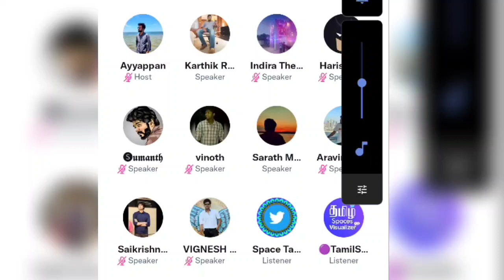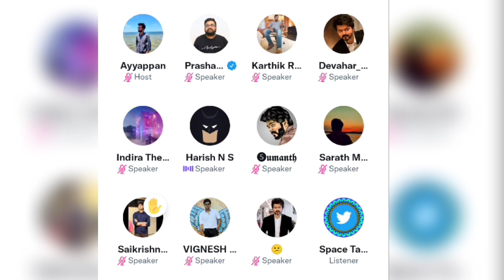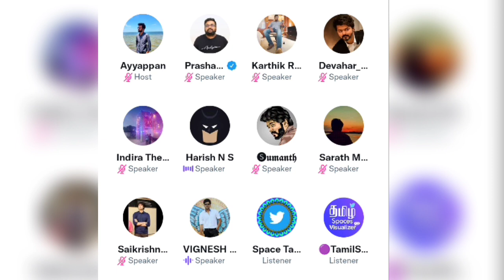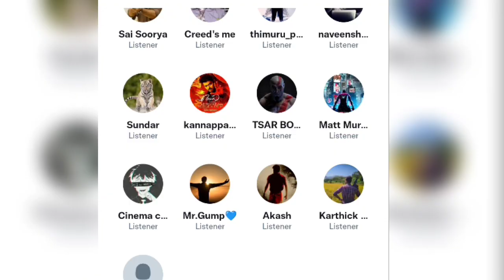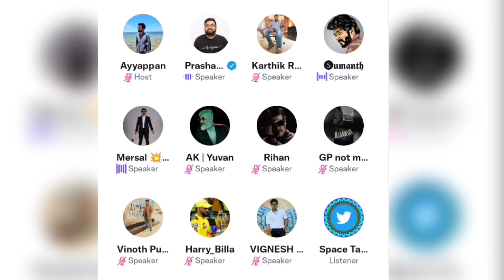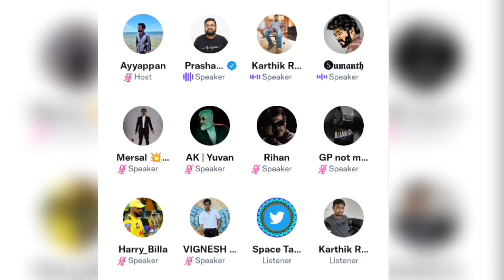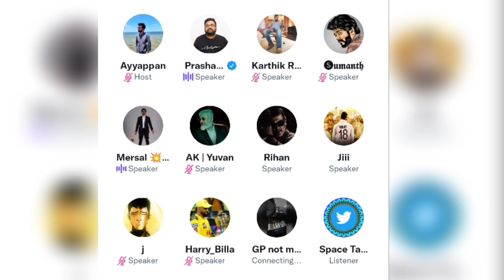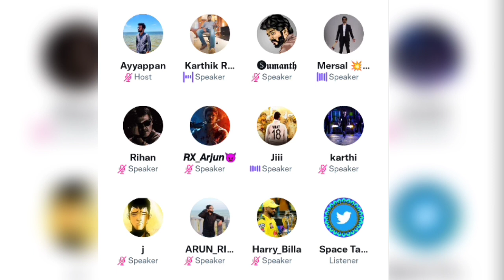நெல்சனை வறுத்தெடுக்கும் ரசிகர்கள் | Beast roast | Karthik ravivarma space | Twitter Space Tamil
நெல்சனை வறுத்தெடுக்கும் ரசிகர்கள் | Beast roast | Beast review | Karthik ravivarma space | Twitter Space